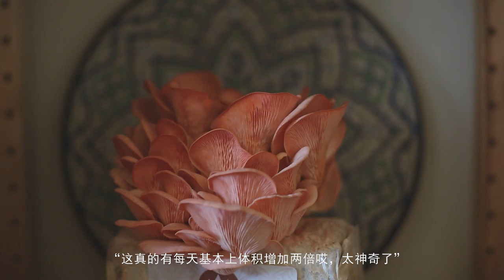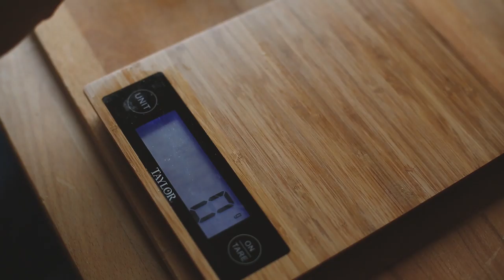Growing Pink Oyster Mushroom in 6 Days. It tastes like bacon! 六天，我們種出了嘗起來像培根一樣的玫瑰平菇/粉褶側耳，美得不忍吃掉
It is so much fun growing the pink oyster mushroom, especially when quarantined at home! We harvested them in 6 days (magic!). Their flavor intensifies when cooked, and taste like bacon!!
We bought this mushroom grow kit from Forest Origins (not sponsored!) on Amazon

六天，我們種出了嘗起來像培根一樣的玫瑰平菇。又稱粉褶側耳，太優雅了，美得不忍吃掉（才怪）。查了一下，在美國這邊一斤賣75刀，還是很貴的...

≫ Continue our stories 繼續觀看我們的故事

・Growing Vegetables in Balcony Garden from Seeds ｜ 舊金山“封城”的46天，從陽台到餐桌的種菜初體驗
・Room Makeover! Declutter Breakfast Nook: garden in rental home ｜ 我家有個植物園：早餐角落大變身

≫ Find more about gālá studio 發現更多關於gālá studio旮旯的細節

≫ 「MUSIC」音樂

・Room For Two? by Dan Lebowitz
・Where Am I by Text Me Records